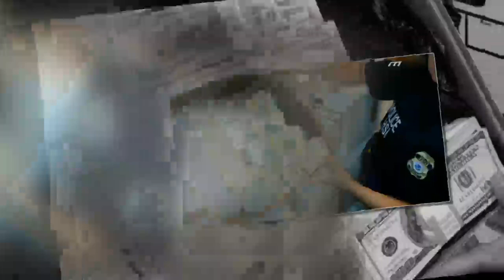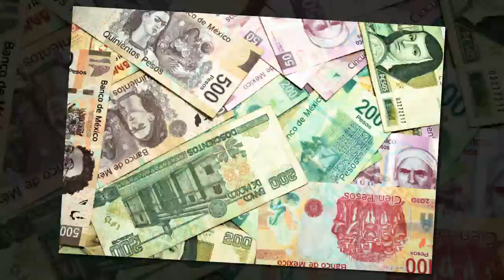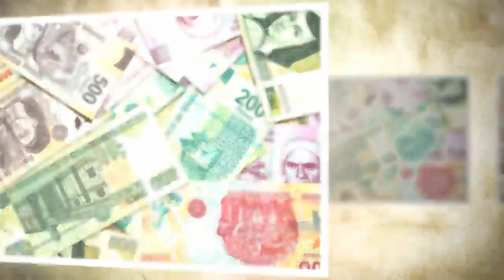Desmantelan una red de lavado de dinero que envió millones de dólares a narcos mexicanos .